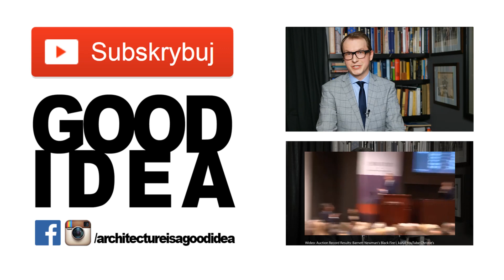Najdrożsi malarze: Mark Rothko | Architecture is a good idea/off topic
Obraz lutego: „White Center (Yellow, Pink and Lavender on Rose)”, Mark Rothko, 1950
Architecture is a good idea - nasze tematy to architektura i dziedziny pokrewne: sztuka i technika.